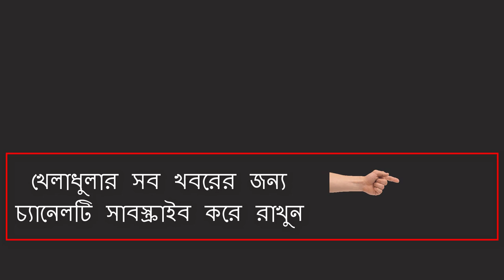সুখবর ! সুখবর !! জিম্বাবুয়ে সিরিজেই জাতীয় দলে ফিরছেন আশরাফুল !! ashraful back in cricket